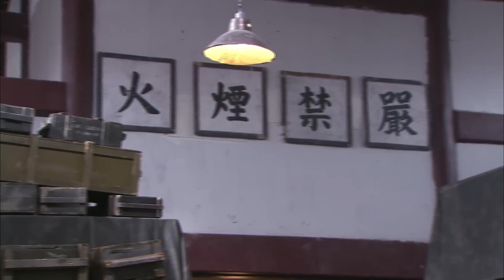中國軍隊搶劫日軍車輛，潛入日軍營地炸毀彈藥庫！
jc 7